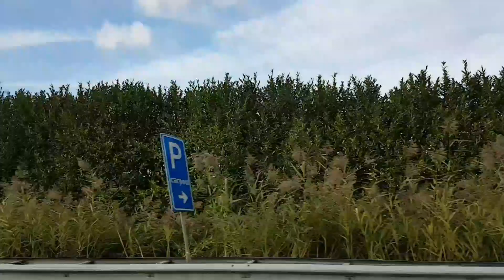القيادة في هولندا عملي | القيادة على الطريق السريع في هولندا الجزء 1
الطريق السريع في هولندا وفن تصميم الطرقات
الطرقات في هولتدا